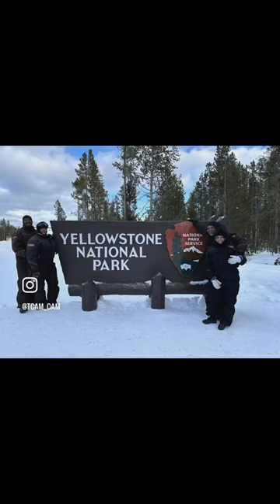Snowmobiling through West Yellowstone National Park @yellowstonenps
Snowmobiling through West Yellowstone National Park @yellowstonenps , the scenery, the wildlife, the fun in the snow and sun with my hun ❤️ @mrmacksolutions I enjoyed every second of it! annualcouplestrip couplesskitrip coupleswintervacation Looking forward to next year’s trip with our friend couple. The first two were nothing short of amazing even though we encountered a winter storm both times 🤣.